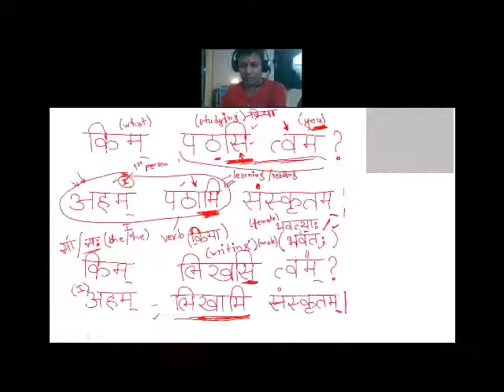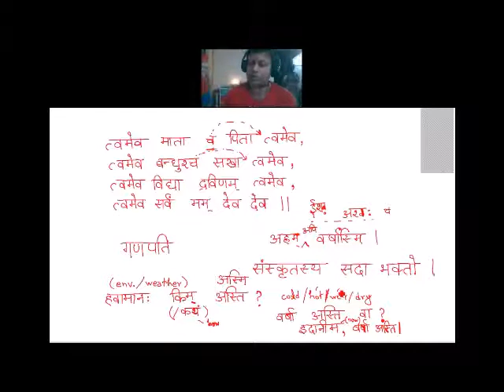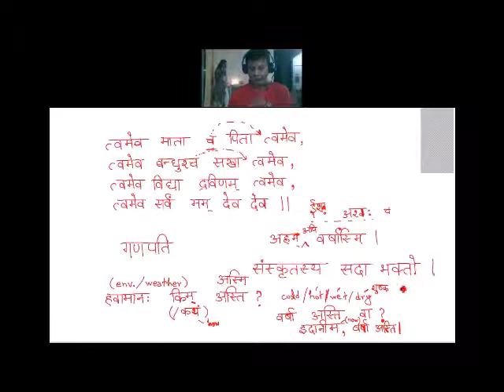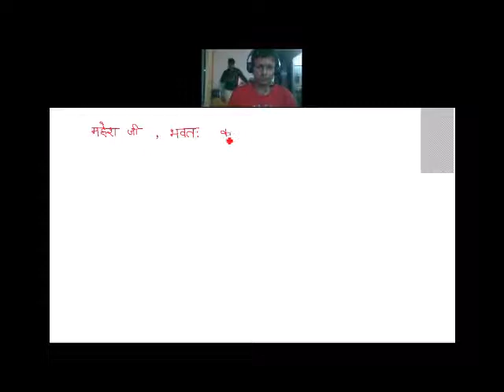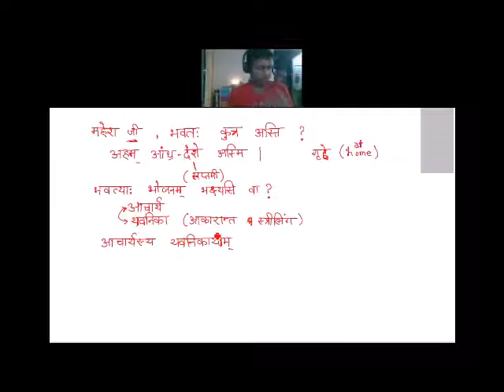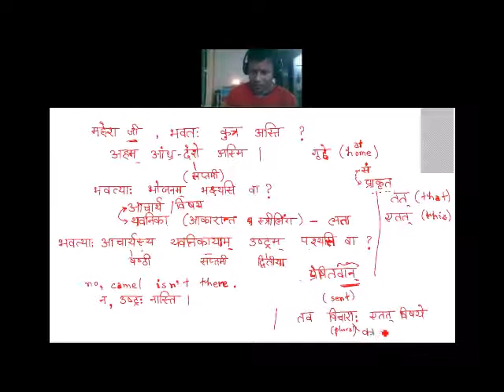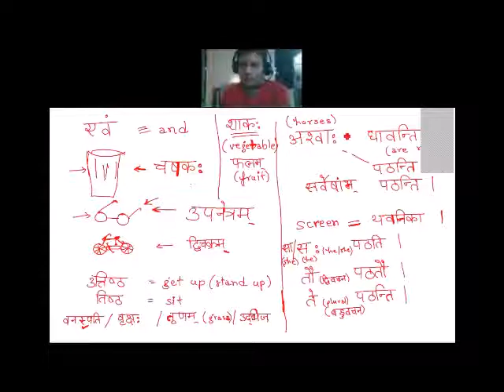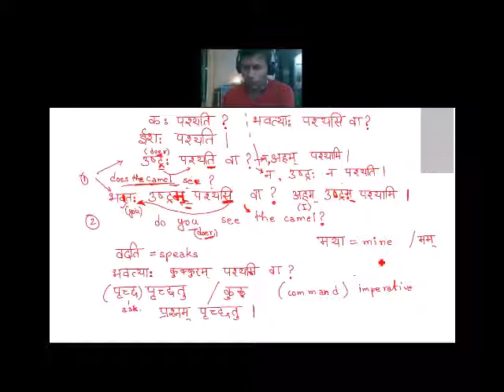Sanskrit Batch1 L1 16Aug2020